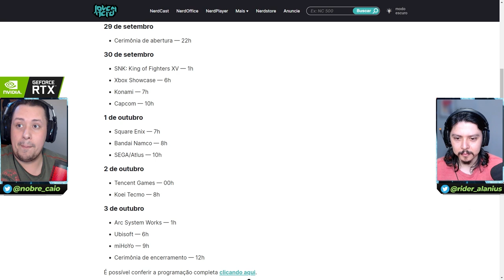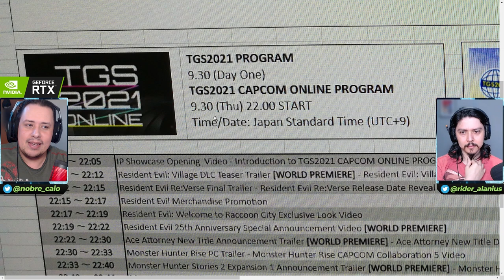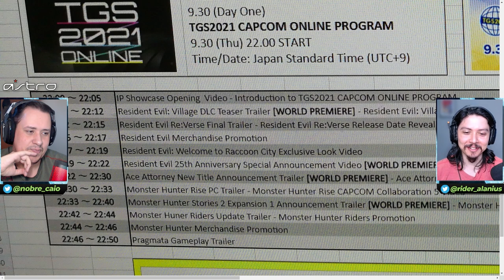VAZOU? DLC DE RESIDENT EVIL 8 NA TOKYO GAME SHOW E MAIS SOBRE O EVENTO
No vídeo de hoje falamos sobre um possível vazamento da Capcom, com sua programação que inclui trailer da DLC de Resident Evil Village, Pragmata e mais. Aproveitamos também para falar sobre as datas do evento e empresas confirmadas. Bora conferir.

Nosso PC Gamer:
VGA: NVIDIA GeForce RTX 2080ti
Proc: Intel Core i5 10600k 4.1Ghz
Mobo: Asus Z490M Plus
Microfone: HYPERX QuadCast
SSD: TeamGroup T-Force Delta 500gb
Fonte: Corsair TX850 W